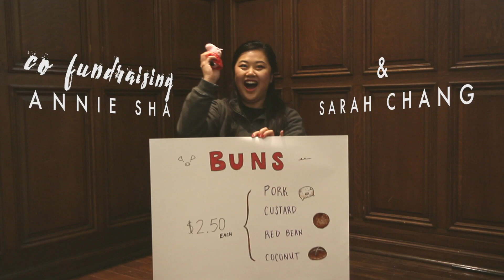LNYF Executive Board 2019: Year of Pig